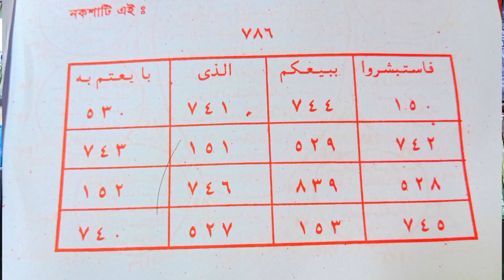দোকানে প্রচুর ব্যবসা হওয়ার কার্যকরী তদবির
আসসালামু আলাইকুম আমাদের চ্যানেল শুধুমাত্র তদবির ব্যাখ্যা চাইলে এই চ্যানেলটি সাবস্ক্রাইব করতে পারেন , সকলের দৃষ্টি আকর্ষণ করছি... ইতোমধ্যে ইসলামী জ্ঞানকোষ নিয়ে উপস্থিত হলো সহী মতাদর্শের অনুকূলে পরিচালিত একটি বিশ্বস্ত ইউটিউব চ্যানেল; যার নাম সত্য ইসলামিক আমল আমাদের ফেসবুক পেজ আমাদের আরেকটা ইউটিউব চ্যানেল যেটাতে শুধু দান সাদকা করা হয় তাই অবশ্যই আমাদের চ্যানেলটি ইসলাম প্রচারের স্বার্থে সাবস্ক্রাইব করে এবং ফেসবুক পেজে লাইক দিয়ে সাথেই থাকুন। মহান আল্লাহ আপনার মঙ্গল করুন। বৈশিষ্ট্যসমূহ: ১. ইসলামী জিজ্ঞাসা ২. সঠিক উত্তর প্রদান করা ৩. আহলে সুন্নাত ওয়াল জামাতের বিশ্বস্ত অনুসারী ৪. ইসলামিক স্বপ্নের ব্যাখ্যা প্রদান. ৫. সাম্প্রতিক বিষয় আলোচনা. ৬. দোয়া ৭. ইসলামিক তদবির তাবিজ দোয়া ৮. স্বপ্নের ব্যাখ্যা যেহেতু ইসলামী দাওয়াতের আঞ্জাম গুলো দখল করে বসে আছে বৃহত্তর যোগাযোগ মাধ্যম ইন্টারনেট। তাই আমরাও উম্মতের ইসলামী জীবন পরিচালনা ও রাসূলের বাণী "যা জানো তা অন্যের নিকট পৌঁছে দাও" এর উপর আমল করার লক্ষ্যেই এই ক্ষুদ্র প্রয়াস টুকু করলাম, আলহামদুলিল্লাহ। সুতরাং আসুন কুরআন-সুন্নাহ'র আলোকে জীবনকে আলোকিত করত জান্নাতে মহানবীর সঙ্গী হিসেবে নিজেকে তৈরি করে আল্লাহ তা'আলার প্রিয়পাত্র হ‌ই। সাথে সাথে কুরআনের ভাষাকে নিজ জীবনাদর্শে পরিণত করে জান্নাতুল ফেরদৌস লাভে পুরুস্কৃত হ‌ই। আর হ্যাঁ একটা কথা মনে রাখবেন আপনার একটি সাবস্ক্রাইব আপনার নাজাতের জন্য যথেষ্ট হতে পারেন কেননা যত বেশি সাবস্ক্রাইব হবে তত বেশি চ্যানেলের ভিডিও গুলো মানুষের কাছে পৌঁছে যাবে এবং এর একটি সাওয়াবের অংশ আপনিও পেয়ে যাবেন আপনিও মানুষকে আলোর পথ দেখানোর মত সাওয়াব পেয়ে যাবেন এজন্য আলোর পথ শুধু আমরাই দেখাচ্ছি না আলোর পথ দেখানোর সহযোগী আপনিও হতে পারেন। দোকানের _তাবিজ
 islamic_amol_bangla